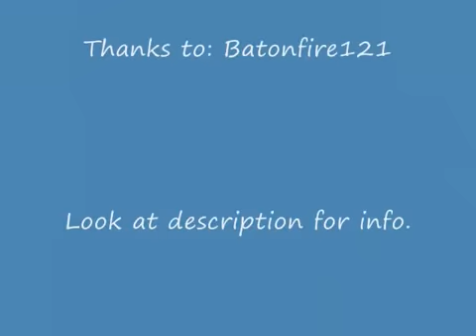Combat Arms Gordon Hacks 1 2 6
gnore this:
rs elvewatford
rs elvewatford
1 Pure Devil, Evilsexc, Dizzy Mauler, I Shonomercy, E4t F0od Nub, Im Easy Xp, Iminsan3, Pure insan3, and Xoxofuryxoxo.
6th outlaw i meleed i ultimate strength hybrid barrage blitz burst 99 range mage krazyfaken finnald party hat phat set rich staker best